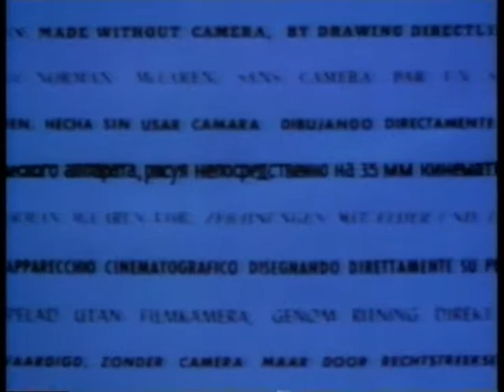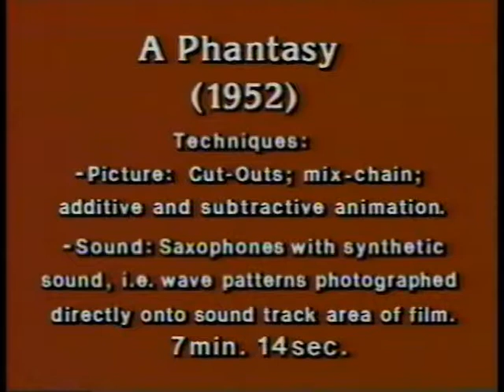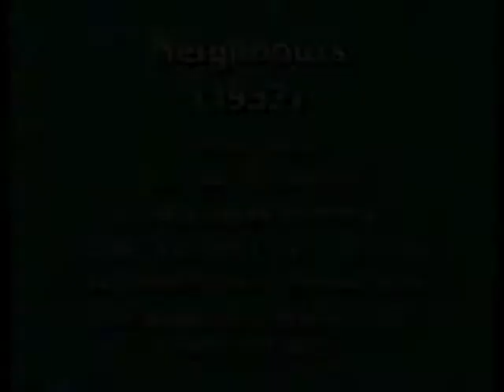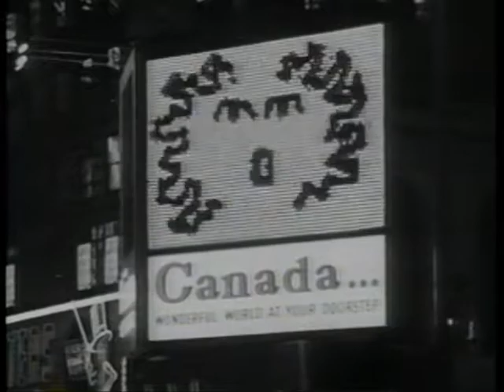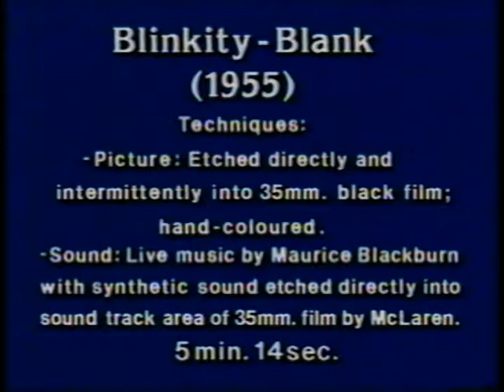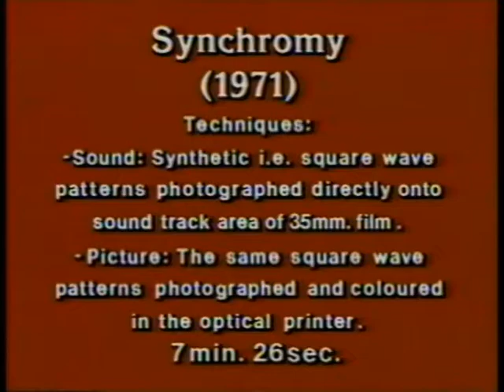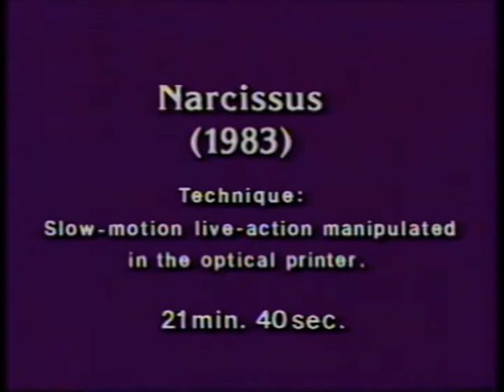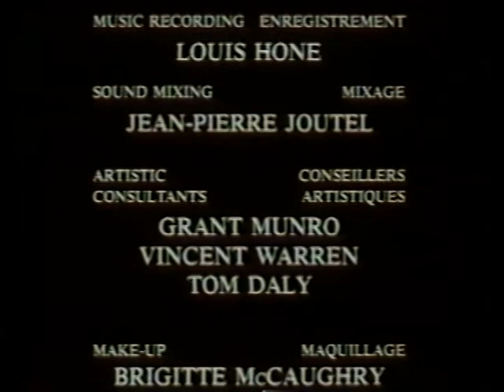Short Films, Animation & Skits -- Canada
Here are short films, animations, and skits from Canada.  There are some spoken words/sounds, music and sound effects. This video is suitable for deaf/hard of hearing where background noise/music is not required, just a visual show.